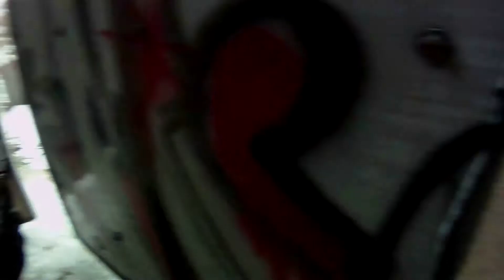Decon Orivesi 7.4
Gameplay from Decon 7.4 I know my PTW sounds horrible no need to tell me.
Players are Lassi and Pirilä (Guy whit AK series weaponry.)